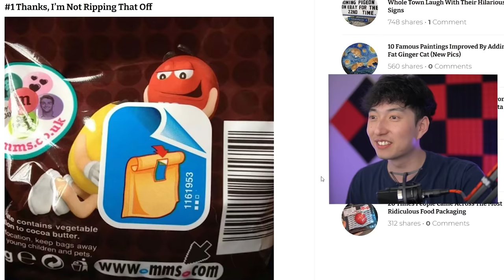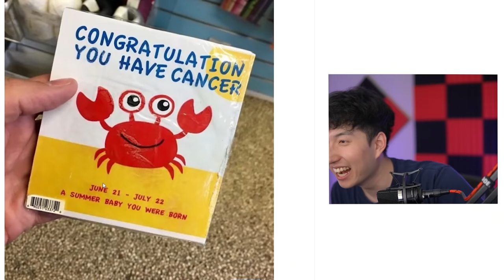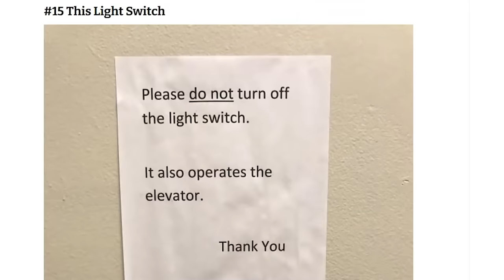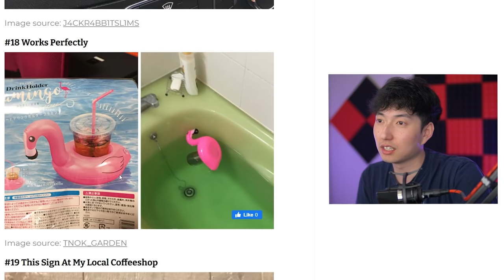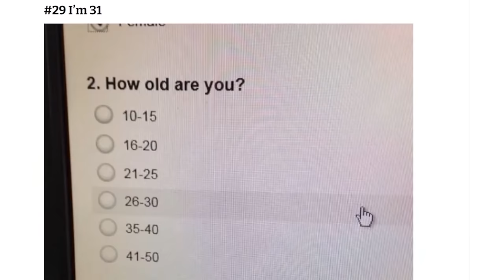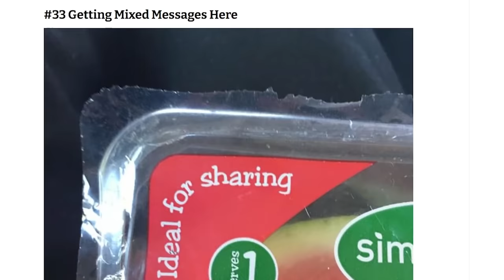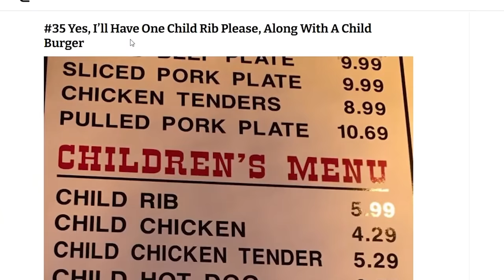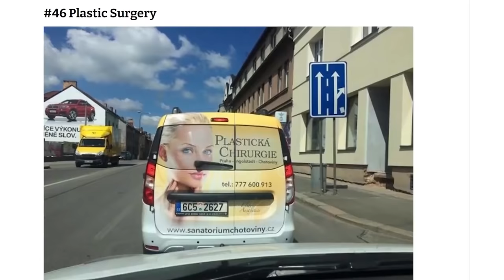Funniest Design Fails EVER (LOL)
Funniest Design Fails EVER (LOL) w/ RageElixir